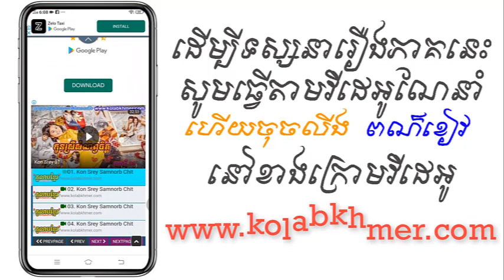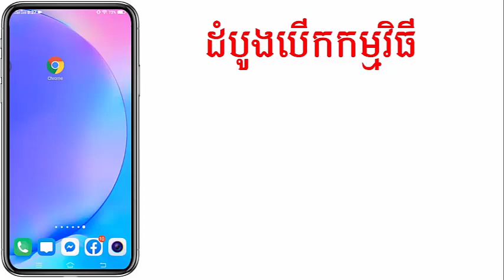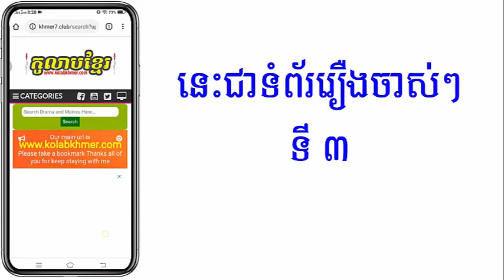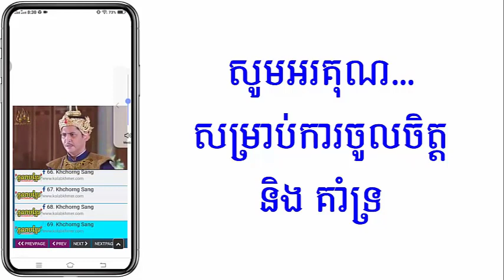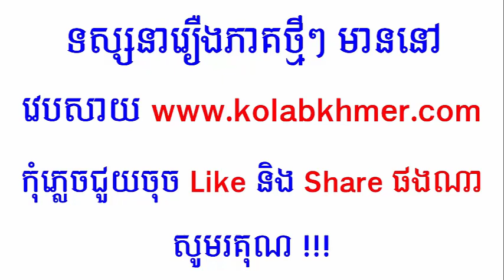(ភូមិខ្មែរ-Phumikhmer) Kampul Chao Srey Pka Sor កំពូលចោរស្រីផ្កាស